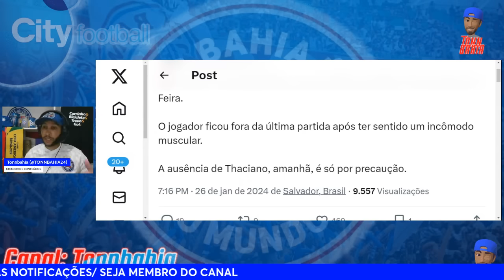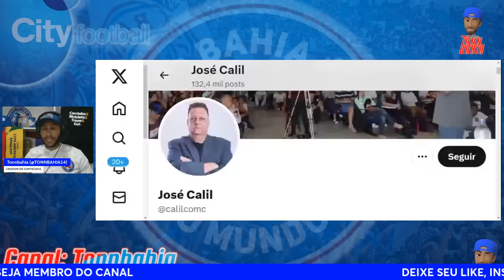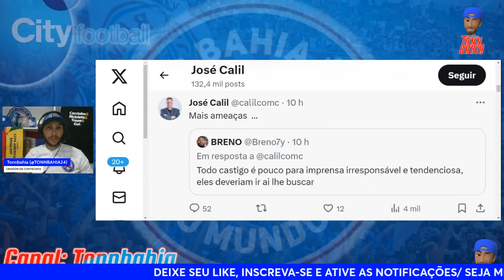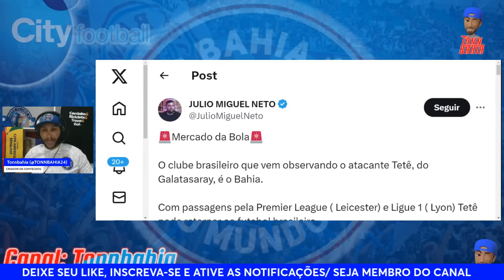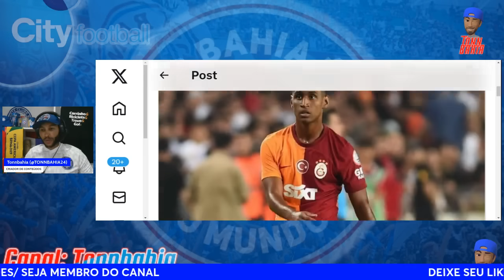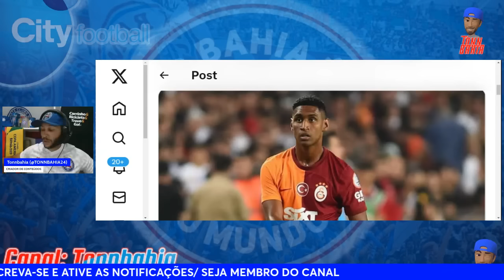🇹🇷TETÊ: ATACANTE DO GALATASARAY NA MIRA DO BAHIA; 🎙JOSÉ CALIL CONTINUA APRONTANDO